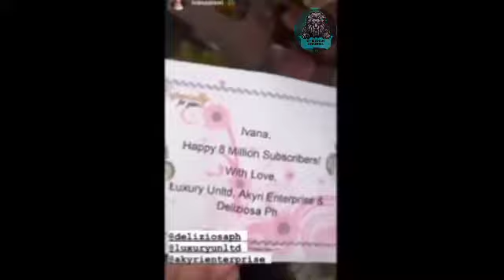Ivana alawi muling nakatanggap ng maraming bulaklak 😍❤